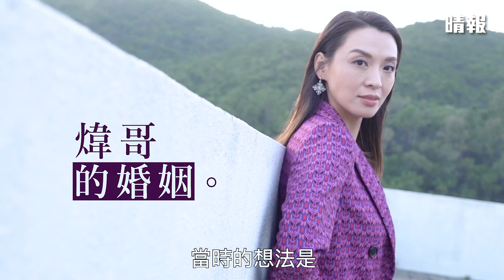20191114 ~ 《多功能老婆》專訪 《陳煒（煒哥）》